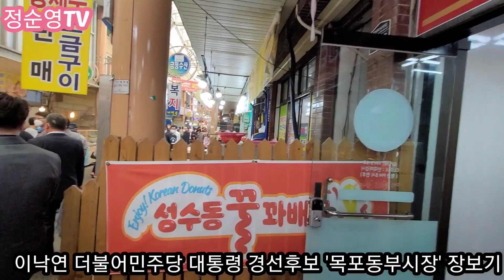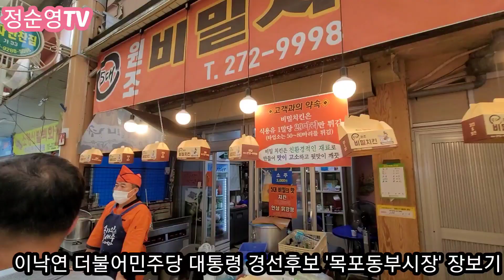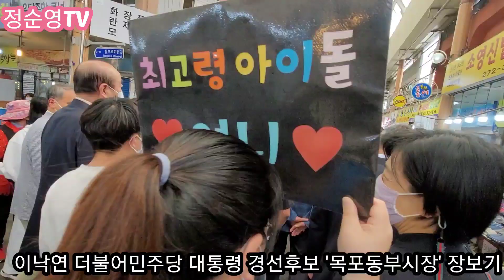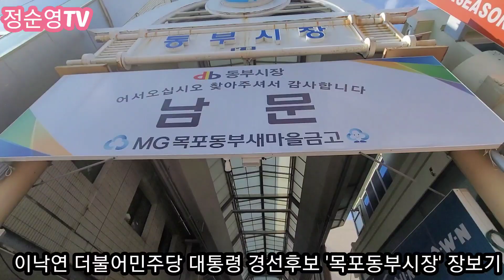목포 동부시장에서 더불어민주당 대통령 경선 이낙연 후보가 추석장을 봤어요.2021년 9월 20일